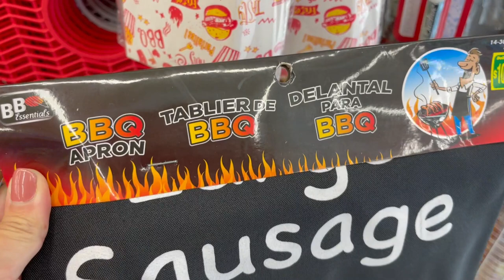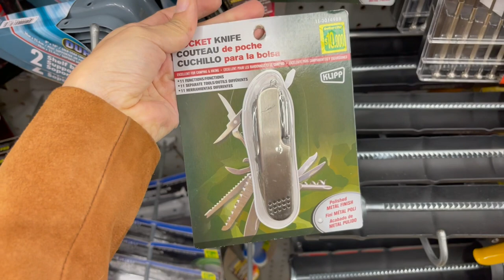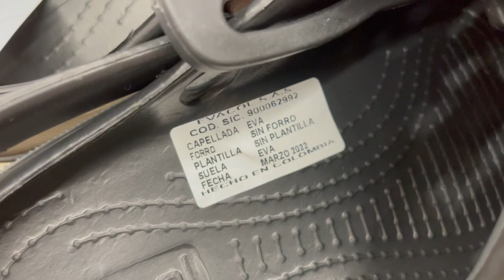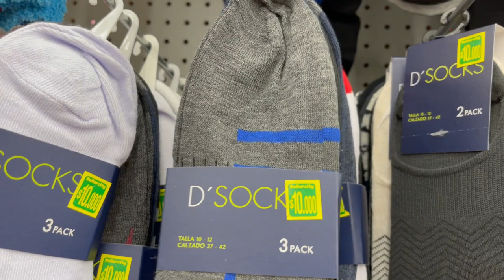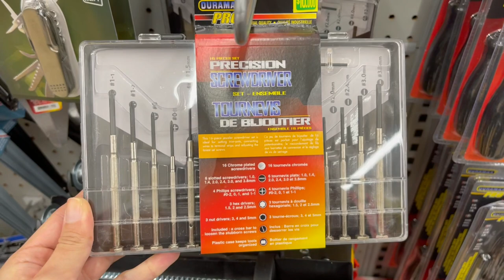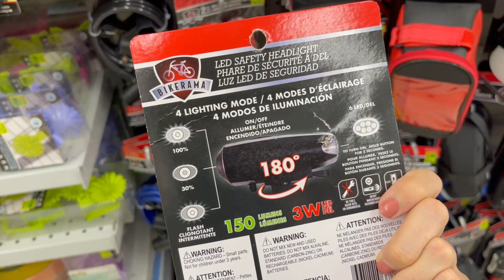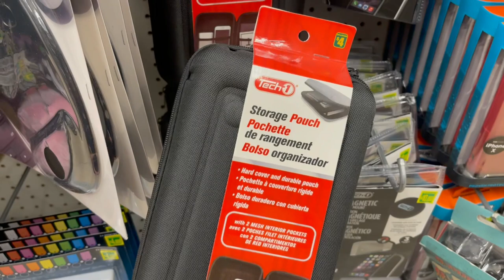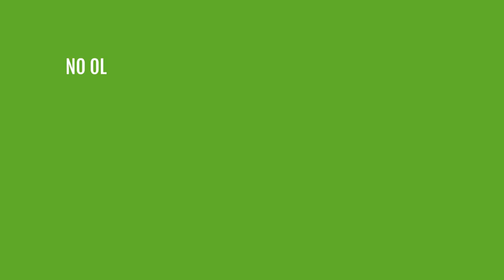DOLLARCITY Detalles para papá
En el video de hoy vamos a recorrer las tiendas dollarcitycolombia en búsqueda de detalles para papá en su día, detalles útiles y de precio económico.